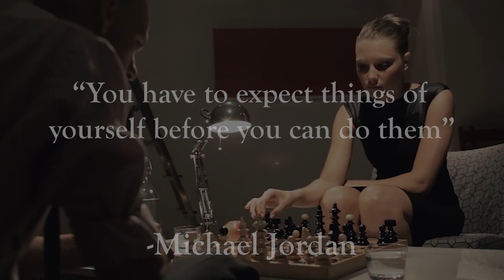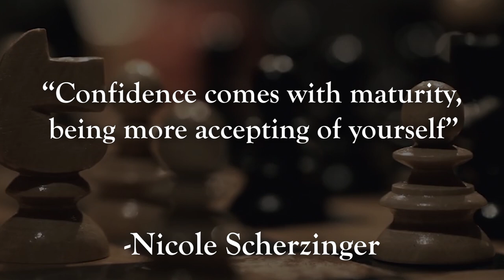10 Quality Quotes About Confidence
10 Quality quotes about confidence! In this video-I'll share ten confidence quotes that caught my eye. I certainly hope you enjoy these facts! (About confidence)

Please check out the videos&music below!